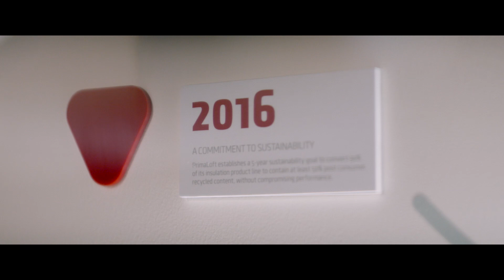Behind the Genius - Jon Minehardt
A look behind the scenes of our latest technological breakthrough, and our Relentlessly Responsible brand purpose. PrimaLoft engineer, Jon Minehardt, shares his approach to the development of innovative technology.